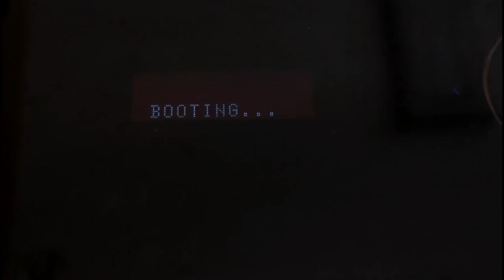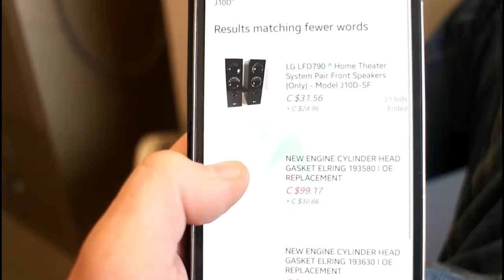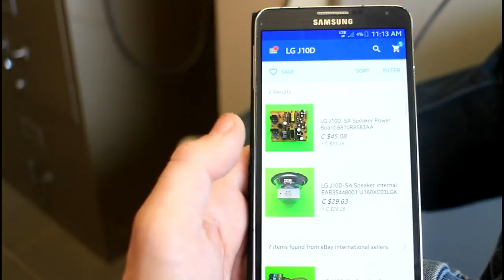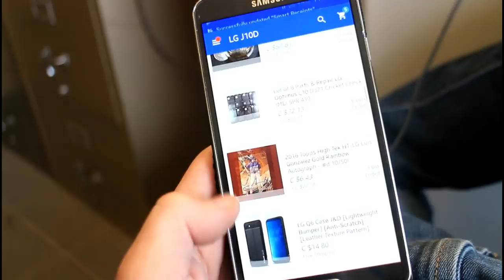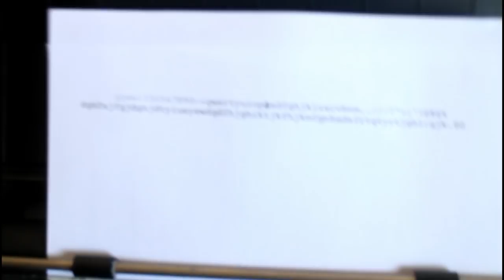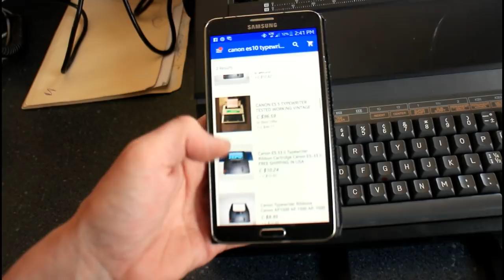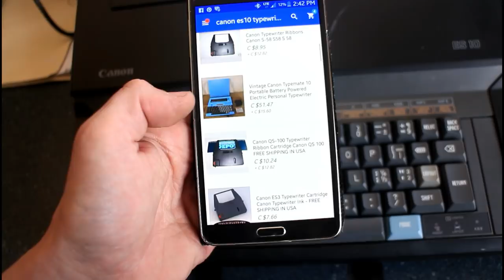Vlog 3 - Shop Goodwill Winnings PC Games @ Goodwill Bins Haul & Free Electronics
I got to get my auction winnings and check the bins out well I am waiting. I did good this time at the bins and found a bunch of boxed Computer games.